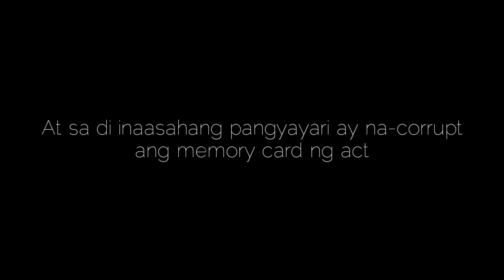CLLEX Biking Capital of Tarlac | Biking + Walking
At dahil baguhan palang tayo sa pagbabike, di pa tayo ready sa mga pagsubok sa daan (pagsubok talaga). Sa video na ito malalaman niyo ang pagsubok na kinaharap namin😭😭😭.